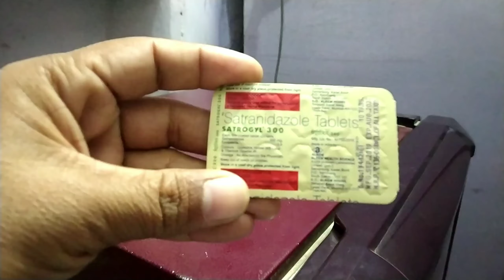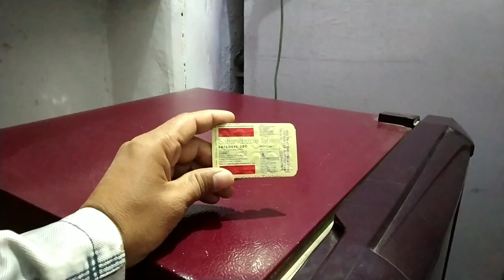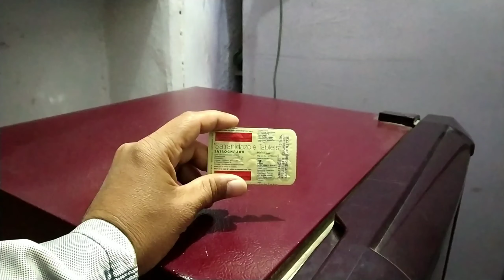Satrogyl 300 tablet uses in hindi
Frnds agar apko Satrogyl 300 tablet ke bare me jakari  lena  hai  to ye video apke liye special hai
Apko Satrogyl 300 tablet ke fayde upyog savdhaniya  aur dusprabhav  janna hai to is video ko last tak jarur dekhe aur

Video ko

Like kare

Comment kare

Share kare

Thankyou❤